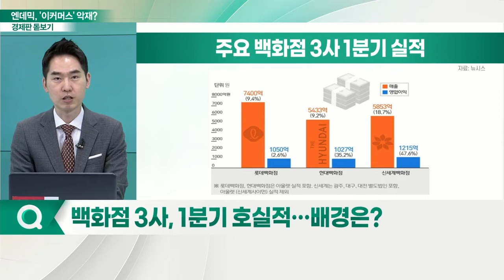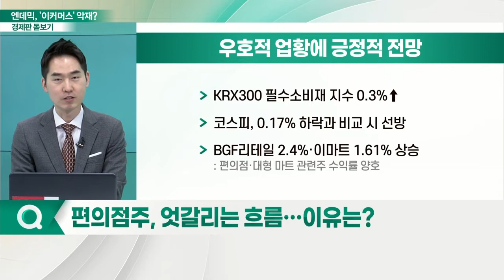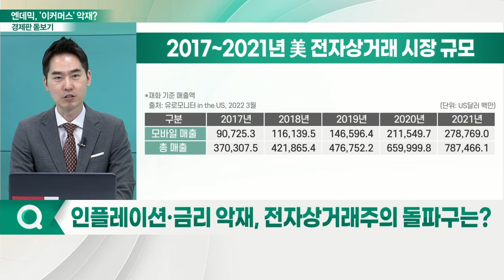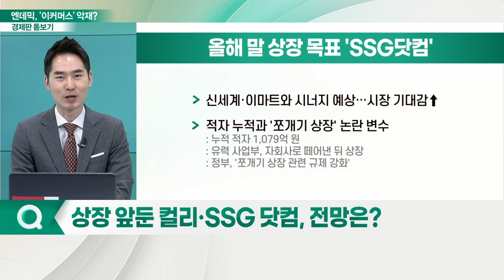'엔데믹-리오프닝' 본격 개막, 유통 플랫폼별 희비 엇갈리나?_경제판 돋보기 (20220512)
Q. 백화점 3사, 1분기 호실적… 배경은?
Q. 본격적인 리오프닝 시작, '유통 빅3' 호조 지속되나?
Q. 편의점주, 엇갈리는 흐름… 이유는?
Q. 팬데믹 대항마 전자상거래주, 주가 반토막… 배경은?
Q. 인플레이션·금리 악재, 전자상거래주의 돌파구는?
Q. 상장 앞둔 컬리·SSG닷컴, 전망은?